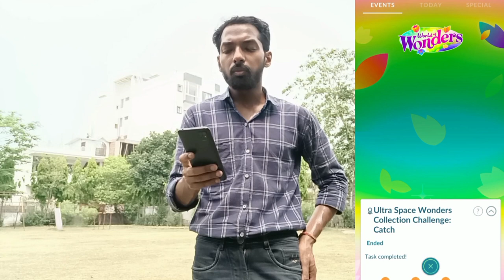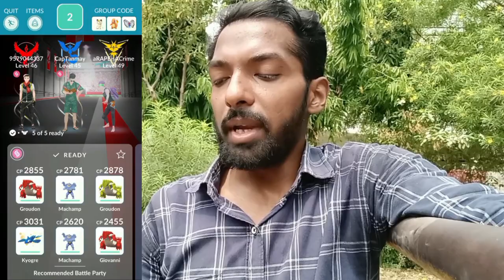The Arrival is imminent! ULTRA SPACE WONDERS | Pokemon Go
Get Ready trainers to go all out because the  ultra beasts has arrived in Pokemon Go!

Wormholes are started appearing in the world of pokemon & who knows what's gonna happen next.

Ready for exciting updates—dive into the adventure today!

Search me on official page & external site as:-
PkmnMasterShubh

And be sure to catch me  in the livestreams!!

What do I use to make these videos?:
Filming Camera: Oppo F19 Pro
Gaming Phone: Oppo F19 Pro
Screen Capture: Inbuilt Screen Recorder
Editing Software: PowerDirector